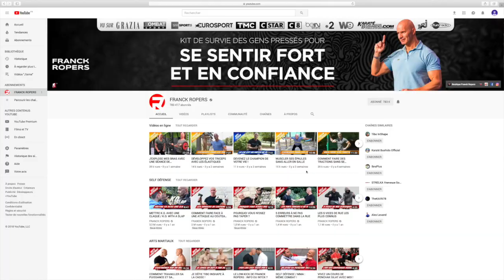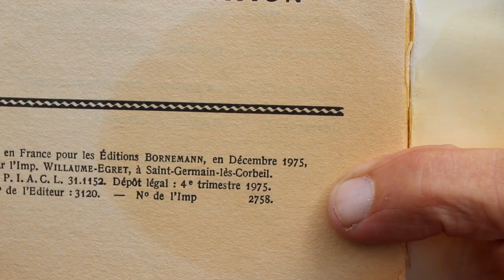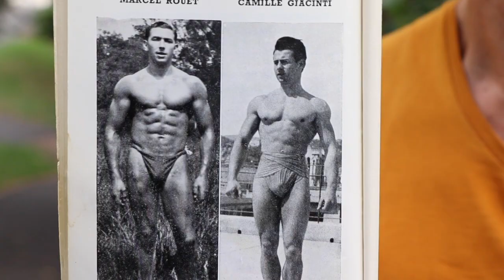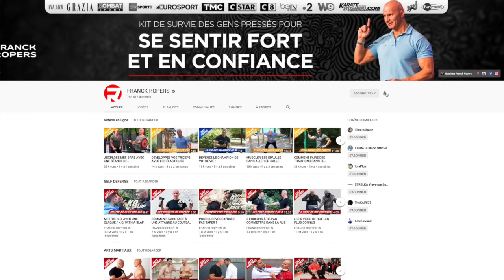42 ANS QUE JE PRATIQUE LES ÉLASTIQUES !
📔Téléchargez votre guide gratuit pour améliorer votre apparence physique en un minimum de temps

🎗Réservez dès maintenant votre place à ma conférence en ligne GRATUITE sur le pouvoir des élastiques pour changer votre corps